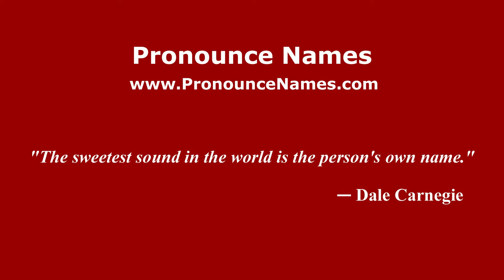How to pronounce Wolkowyski (Argentine Spanish/Argentina) - PronounceNames.com